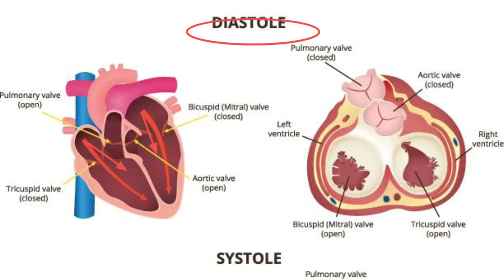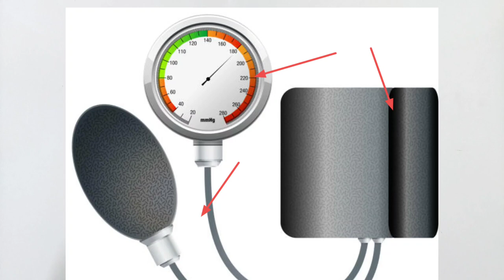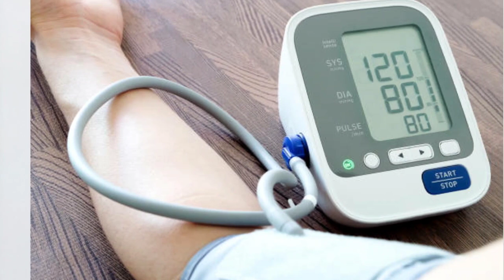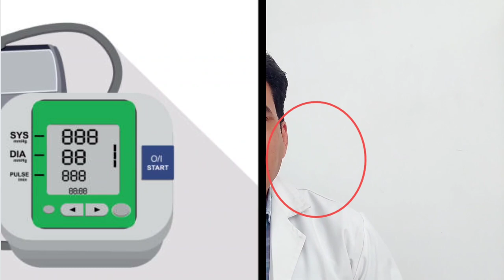What is Blood pressure l Different device for BP measurement l SBP l DBP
Hii everyone
In this video we will discuss about blood pressure and diff device for blood pressure measurement
Blood pressure is when blood flow in blood vessels , it imparts pressure or force on wall of blood vessels this force called blood pressure
SBP and DBP are important for us
Systolic blood pressure is when heart pumping blood in blood vessels that time the maximum pressure in blood vessels is called systolic blood pressure
Diastole blood pressure is when heart relax or heart filled with Bloor that time the minimum pressure in blood vessels is called diastolic blood pressure
There are 3 devices for bp measurement
1. Mercury sphygmomanometer
2. Aneroid sphygmomanometer
3. Automatic digital device
Mercury sphygmomanometer gives correct measure of bp but there is risk of mercury toxicity
Aneroid is also give correct reading and no Mercury toxicity
Digital device are good for home bp monitoring as it is easy to neast bp by digital device
There is 5-8 mmHg variation in bp value but we check by correct method and take 2 reading at one minute interval it also give correct value
Thanks